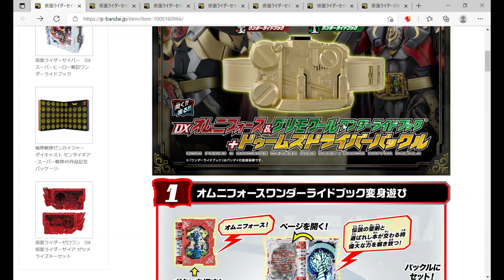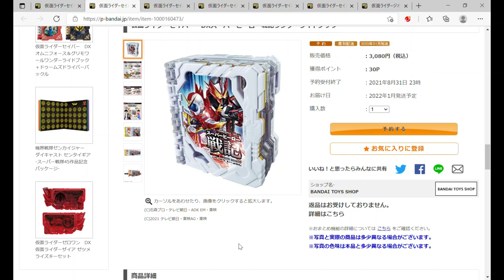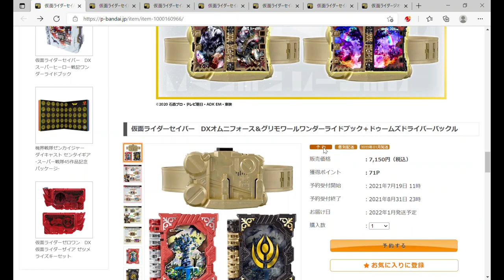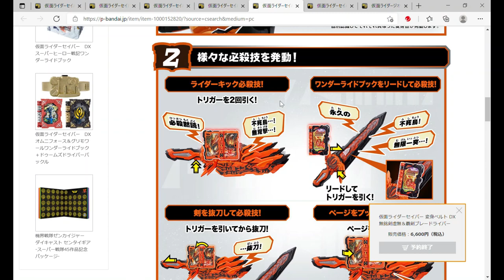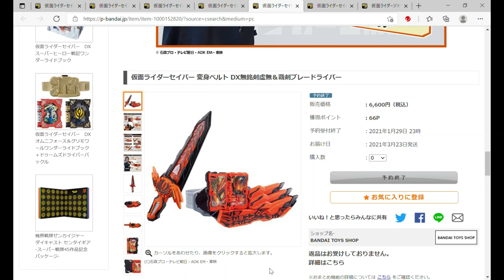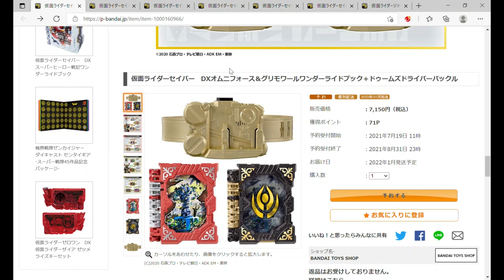【仮面ライダーセイバー】DXオムニフォース＆グリモワールワンダーライドブック＋ドゥームズドライバーバックル予約開始されたのになぜか残ってて草【仮面ライダーソロモン】【仮面ライダーストリウス】